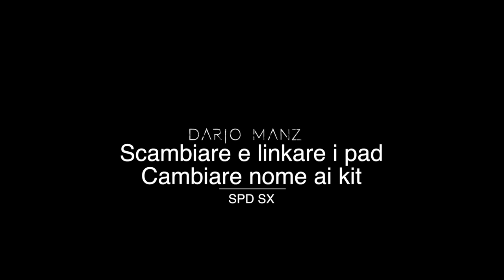SPD SX - Scambiare, linkare e cambiare nome ai pad (60 SEC TUTORIAL!!)